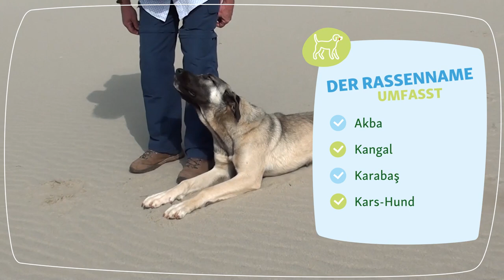Top 5 größte und kleinste Hunderassen I FRESSNAPF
Was ist euch lieber? Kleine oder große Hunderassen? Es gibt ja einige große Hunderassen, die bei beeindruckenden Körpermaßen ganz sanft sind. Und dann gibt es kleine Mini-Hunde, die mit einem besonders großen Selbstbewusstsein ausgestattet sind. Wir stellen euch in diesem Video die fünf größten und kleinsten Hunderassen vor und zeigen, dass sie eigentlich alle vor allem eins sind: einfach großartig!

Fressnapf ist dein kompetenter Partner rund ums Tier. In den hellen und freundlichen Märkten und im Online Shop finden Tierfreunde das Richtige aus mehr als 10.000 Artikeln für ihren kleinen Liebling. Das Angebot reicht von Spielzeug über Futter bis hin zu Pflegeprodukten rund ums Tier – kurzum ein Einkaufparadies für Fans von Hund, Katze, Maus und Co.
Dieses Jahr mit Fressnapf Friends 5% bei jedem Einkauf sparen. Einfach mit der Fressnapf App.